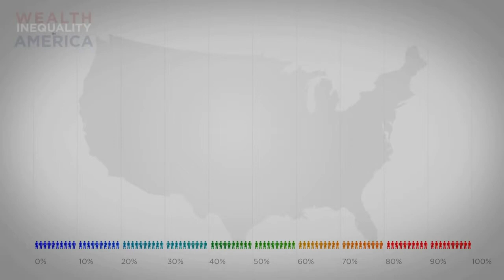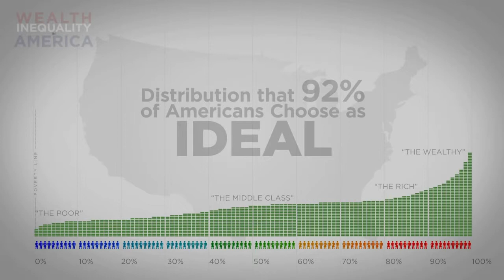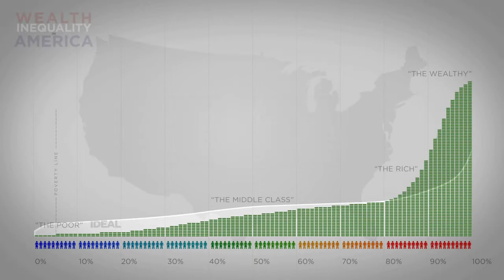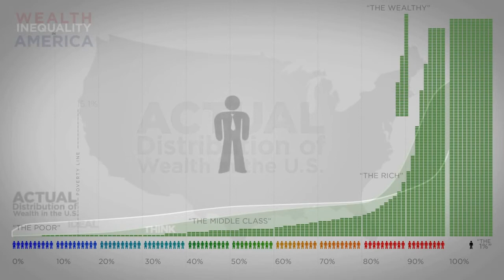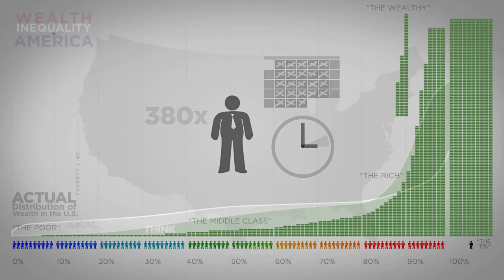US wealth gap explained!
You may be surprised to learn just how unfair the distribution of wealth is in the US.